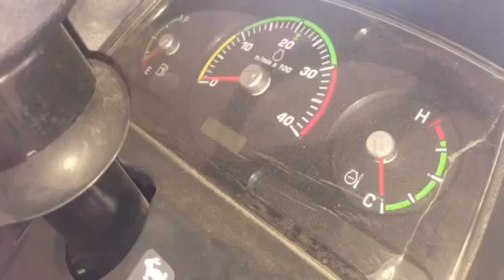FULL LOADED ||| MINI TRACTOR ||| MASSEY FERGUSON 6028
Massey Ferguson 241 di Seed Drilling

Agriculture Equipments

All farming methods are dependent on land size,

soiltype and other factors.

Floriculture
1. Floriculture in India
2. Marketing
3. Export Constraints
4. Government Programmes  and Policies
5. Demand and Supply
6. Green House Technology for Flower Production